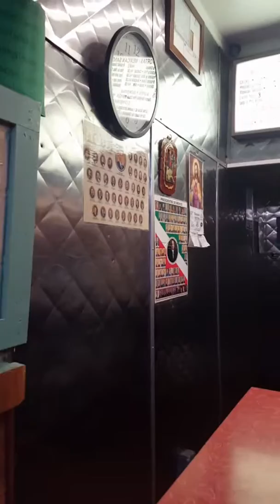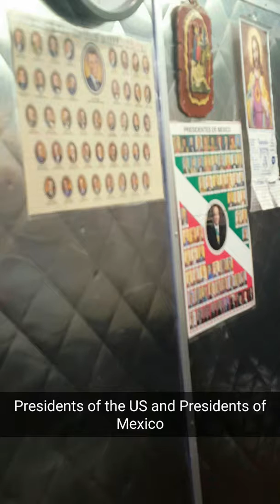Another Day in Chicago